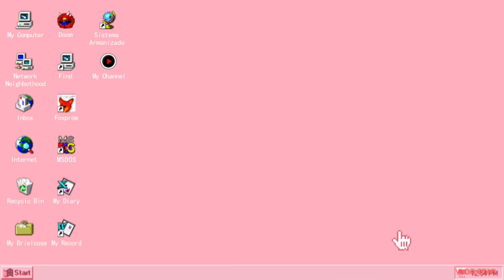fliqpy kills a bully then comes back to lily's house!